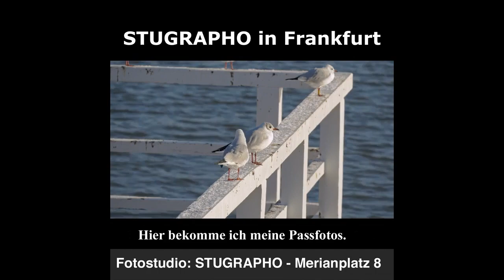UrlaubszeitReisedokumente OK?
Urlaubszeit
Reisedokumente OK?

(Wir produzieren auch für Sie Videos und Anzeigen)

Produktion:
Fotostudio STUGRAPHO
60316 Frankfurt Main
Merianplatz 8

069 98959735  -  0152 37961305